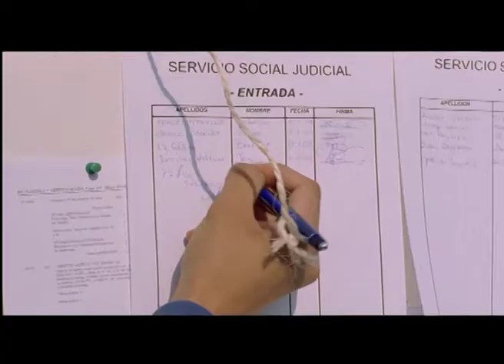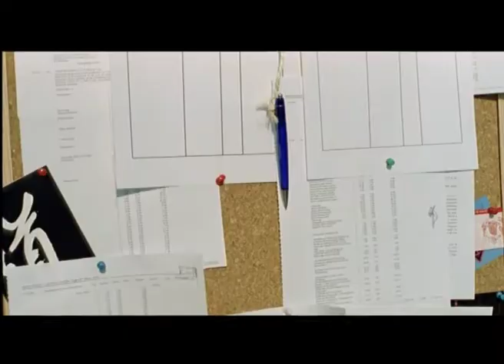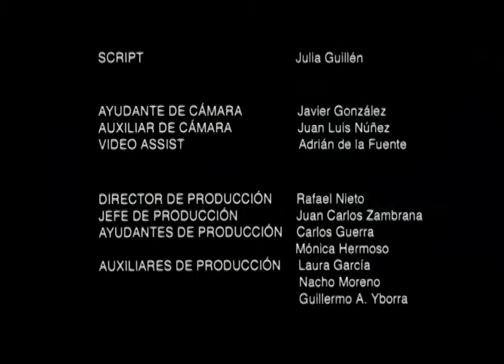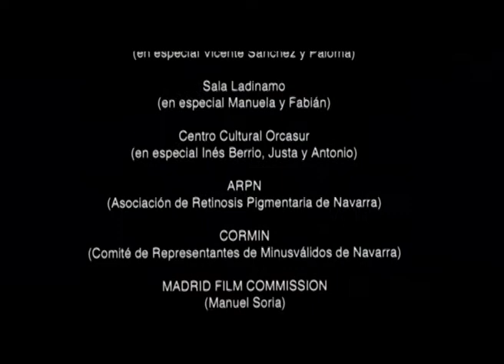Digan lo que digan (2004)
Cortometraje de Borja Echeverría interpretado por Natalia Moreno, Críspulo Cabezas y Zoe Berriatúa.